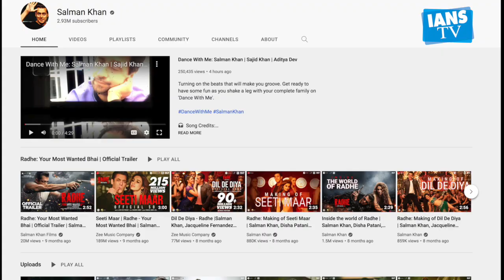Salman Khan releases his new single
Salman Khan's new song 'Dance with Me' has been released. Salman has also shared the information of this song in his Instagram.